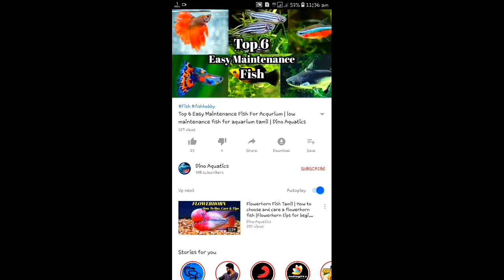Fridge box fish tank setup for guppy fries | Fridge box fish tank tamil | Guppy fry in tamil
In this video we will see new fridge box acqurium Setup for guppy fries. how to make fish tank at home easy in tamil, Fridge box fish tank in tamil
Homemade Fish Net in Tamil
Enjoy To Watch The Video💻

                      💥COMMENTS 💬